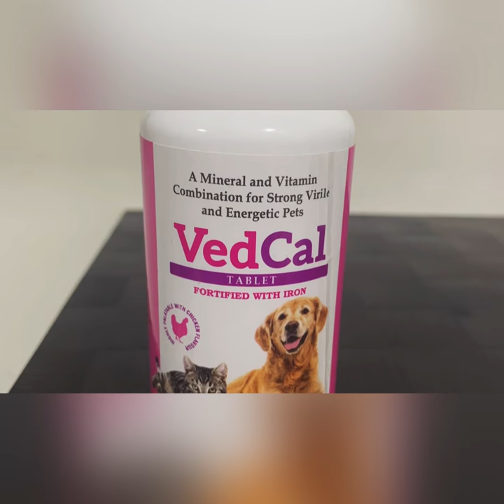Debby the Beagle - Beagle puppy 4 months old - Ved Cal Tablet For your pet dogs and cats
Ved Cal Tablet is a Mineral and Vitamin combination for Strong virile and energetic pets.

The breed in the video is a female beagle Pup - 4 months old.